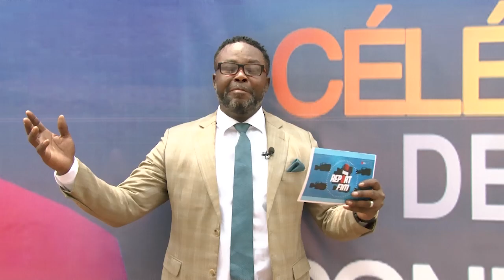INTERVIEW - REPORT FIM - CELEBRATION DE LA FOI ET CONFÉRENCE AOÛT 2024 JOUR 2